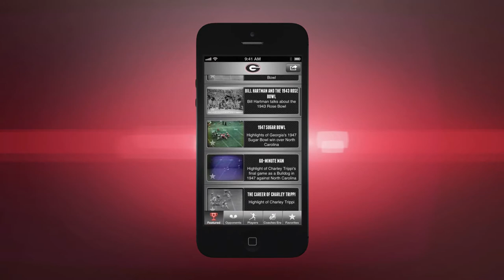What is THE UGA VAULT?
A short video explaining what THE UGA VAULT iPhone App has to offer to UGA fans. Fans of the SEC college football team will want to have this app on their iPhone so they can watch archival football game footage dating back as far as 1929. There are hours and hours of game footage available in this app and it is being updated every week so that there's always something new to watch. If you're a true Dawg fan, download THE UGA VAULT for your iPhone, iPod Touch, or iPad from the iTunes App Store today!